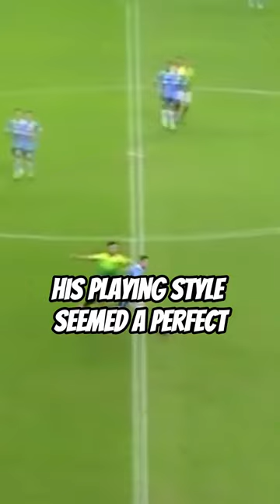What Happened to Liverpool's Arthur Melo?